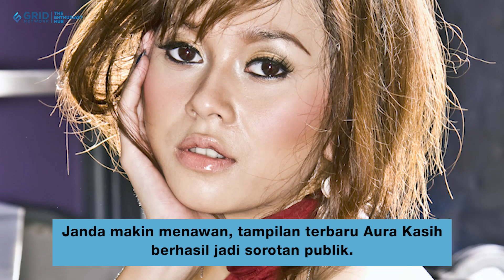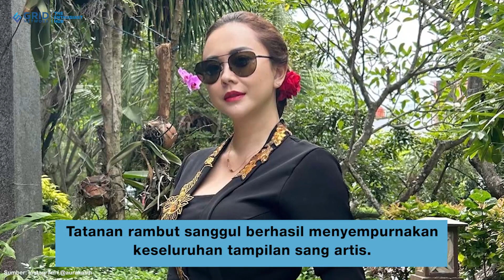Janda Makin Menawan, Aura Kasih Tampil Anggun Pakai Kebaya Hitam Seksi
Berbicara soal penampilan artis tanah air rasanya tak pernah ada habisnya ya, Stylovers! Salah satu penampilan artis yang cukup menyita perhatian adalah penyanyi cantik Aura Kasih. Baru-baru ini, perempuan berusia 34 tahun ini menjadi sorotan lantaran penampilannya. Yuk, lihat seperti apa penampilan Aura Kasih itu!

Credit.
Producer : Fachri M Ginanjar A K
Beauty & Fashion Stylist:
Videografer : Ichwanul Daffa Alaudin